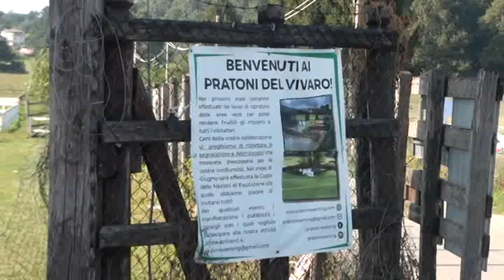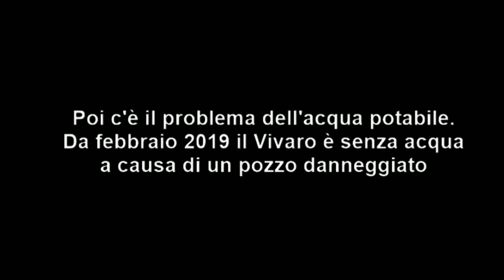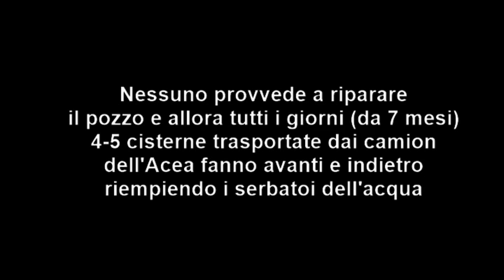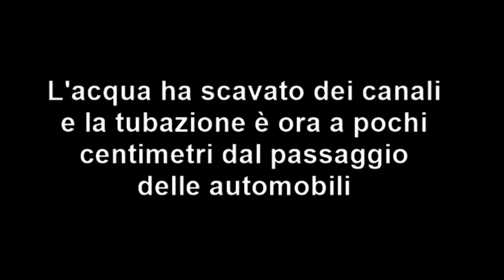Vivaro (Rocca di Papa) senza acqua e strade danneggiate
Questo servizio evidenzia tre problemi della frazione del Vivaro a Rocca di Papa. Il piccolo villaggio che ospita il Centro Equestre Federale, da 7 mesi è senza acqua a causa di un pozzo danneggiato e tutti i giorni arrivano fra i 4 e i 5 camion-cisterne per riempire i serbatoi. Ma non è finita perché la strada che porta alla frazione ha subito un pericoloso crollo ai lati che mettono in pericolo le automobili che l'attraversano. Infine vi è il problema della tubazione del gas che ormai è a pochi centimetri dalla superficie calpestabile, poiché le acque piovane hanno scavato la strada sterrata creando un problema molto serio. Quando interverrà l'amministrazione comunale? A oggi ancora non si sa.